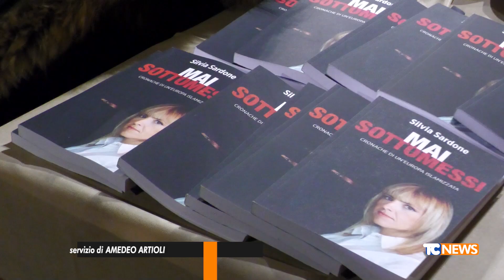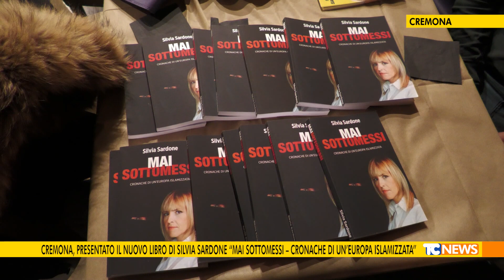CR, presentato il nuovo libro di Silvia Sardone “Mai sottomessi – cronache di un’Europa islamizzata”